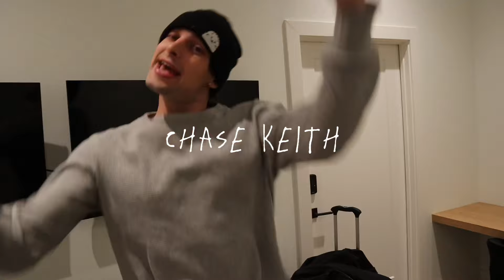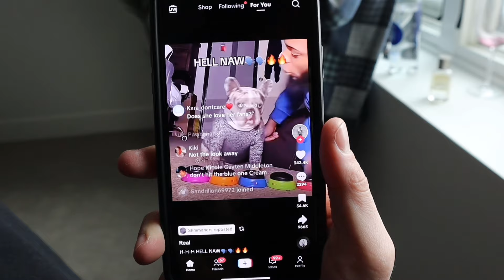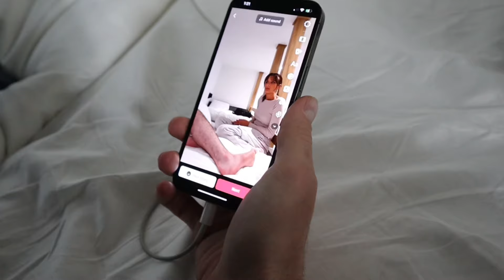mr beast bought me a private jet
here was a silly little vlog. i’m gonna do a sit down this week! maybe a challenge or unboxing? who knows??? tune in next week 😁

☆ BUSINESS STUFF ☆